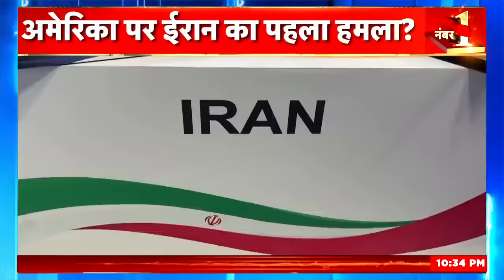Israel Hamas War: America पर भारी पड़ेगा Iran? | America News | War News Biden | Netanyahu | N18V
America's tension is showing no sign of reducing...on one side there is North Korea...and on the other side Iran has created a big problem...the situation is such that America has started feeling that now He is badly trapped in the Gulf countries.
Sazish: अमेरिका की टेंशन कम होने का नाम नहीं ले रही. एक तरफ़ उत्तर कोरिया है...तो दूसरी तरफ़ ईरान ने बहुत बड़ी मुश्किल खड़ी कर दी है...हालात ऐसे हैं कि अमेरिका को लगने लगा है कि अब वो खाड़ी देशों में बुरी तरह फंस चुका है.